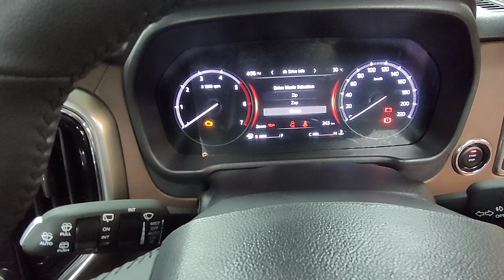The all New Mahindra Scorpio N Z8L Diesel Manual transmission 2022 🔥🔥 drive modes (Zip,Zap,Zoom)🔥🔥